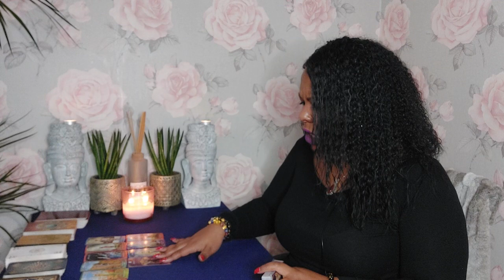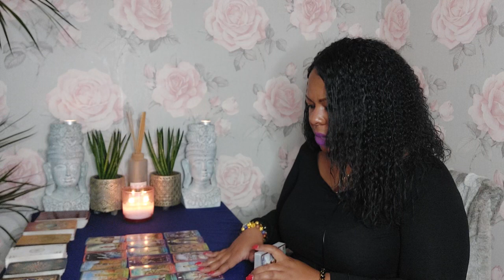VIRGO♍️😳They don't know how you'll respond to what they've been wanting to say to you 👀